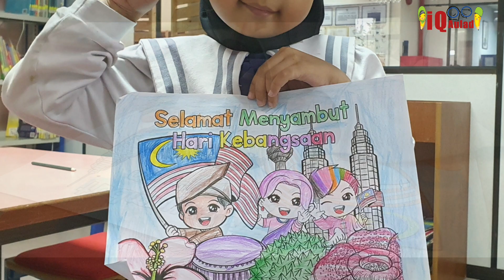Pertandingan Mewarna iQ Aulad Segamat